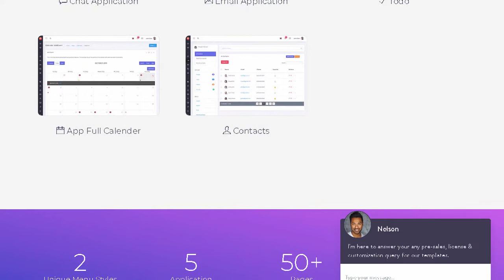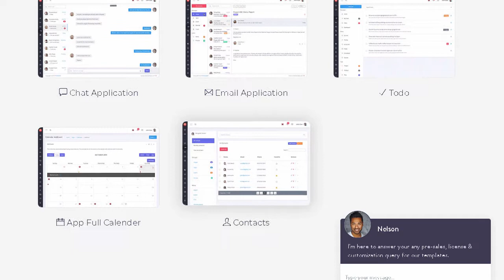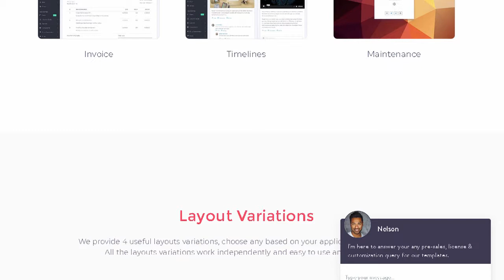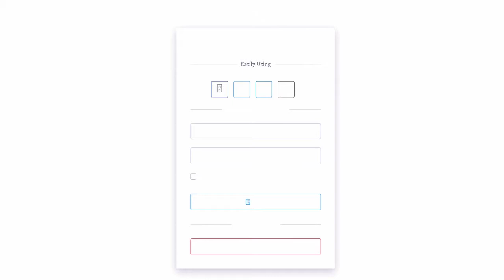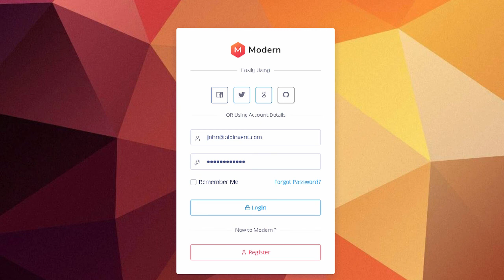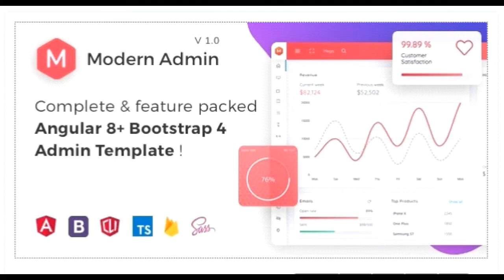Modern Admin - Angular 8+ Bootstrap 4 Admin Dashboard Template | Themeforest Templates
"Download Modern Admin - Angular 8+ Bootstrap 4 Admin Dashboard Template | Themeforest

OR

A powerful AngularJS admin dashboard template built for developers

Modern Admin &ndash; Angular 8+ Bootstrap 4 Admin Dashboard Template &ndash; is a combination of clean design and

modular code structure which makes it most developer friendly &amp; highly customizable Angular 8+ Admin Dashboard

Template.

If you&rsquo;re a developer looking for an Angular Admin Dashboard that was made with you in mind. look no further than Modern

Admin. A powerful admin dashboard template built on Angular CLI. Modern Admin is developer-friendly. rich with features. We&rsquo;ve followed the leading industry standards to bring you the very best admin template that is not only fast and easy to use but highly scalable. Offering ultimate convenience and flexibility. you&rsquo;ll be able to build modern application with very little hassle.

Build premium quality web applications with ease

When it comes to creating web applications. it doesn&rsquo;t get better than Modern Admin. Our Modern Admin angular admin dashboard template is based on Angular8+. Angular CLI + Ng Bootstrap. Workable Apps and AOT Compatible. We&rsquo;ve made sure it&rsquo;s easy to use so that bringing your vision to life is a piece of cake.

Use our innovative admin template to create eye-catching. high quality and high performing single-page applications. Your apps will be completely responsive. ensuring they&rsquo;ll look stunning and function flawlessly on desktops. tablets. and mobile devices.

Main Features:

Angular CLI + Ng Bootstrap

AOT Compatible + Lazy Loading

Firebase Integration

Social Authentication

Workable Apps

Starter Kit

Full SASS Support

Prebuilt Apps

Auth Guard

&amp; Many more&#8230;.

Get started quickly

Modern admin provides built-in starter-kit. making it fast and simple to get started.

Plus. it&rsquo;s well documented. making it

even simpler for you to get started and continue using.

Modern admin offers easy and endless customization using config file &ndash; including unlimited color options.

Make the most of our innovative features

Modern admin is equipped with invaluable features designed to help you create premium quality apps exactly as you imagine them. We&rsquo;ve loaded the Modern admin template with unique and useful tools such as vertical &amp; horizontal layout. floating nav bar.